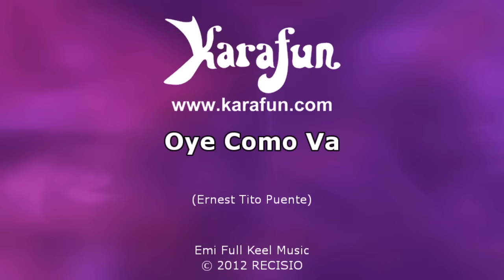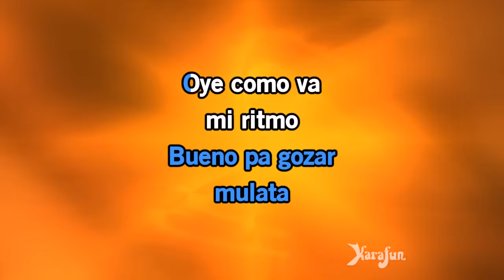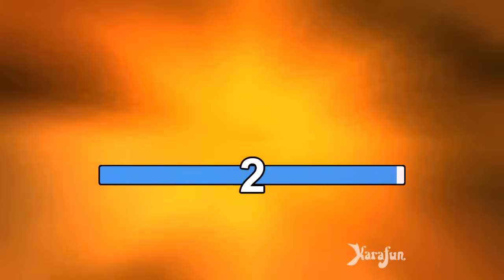Oye cómo va (Versión del álbum) - Santana | Versión Karaoke | KaraFun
* Esta versión contiene una guía vocal con bajo volumen. La versión con y sin la guía vocal está disponible Esta grabación es una versión de Oye cómo va (Versión del álbum) popularizada por Santana - El título propuesto es una pista de fondo, no es la música original, no la canta Santana. Esta versión instrumental/reproducción contiene una guía vocal, las letras y las voces.